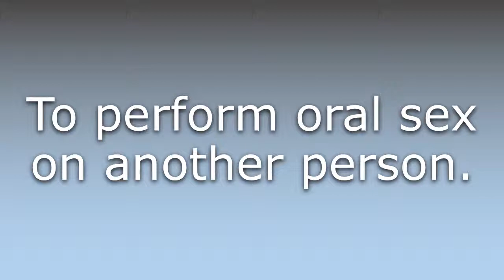What does Give head mean?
What does Give head mean in English? Learn the meaning of the word Give head! How to Pronounce Give head. Expand your vocabulary, learn words.